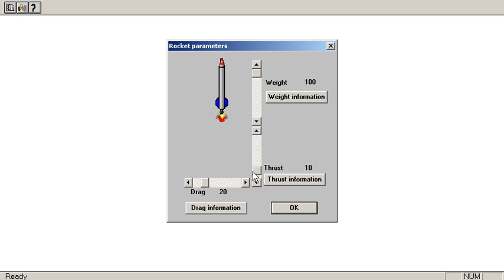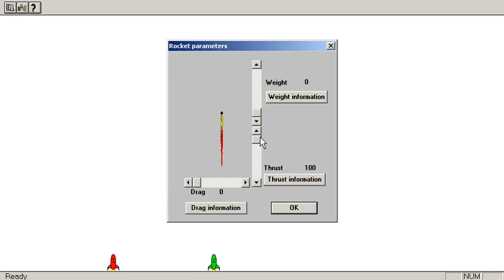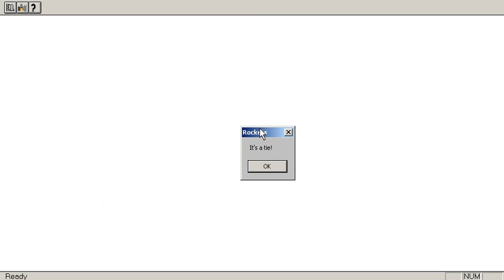Playin' - Rockets (PCWIN - Ver. 1.1)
E' un gioco? Insomma...più che altro si tratta di personalizzare tre razzi e vedere chi arriva prima a seconda d'un gioco di percentuali di peso, aerodinamica e dimensione.

Nota : La musica non è presente nel programma, ce l'ho inserita io di sottofondo. Odio il silenzio ; )